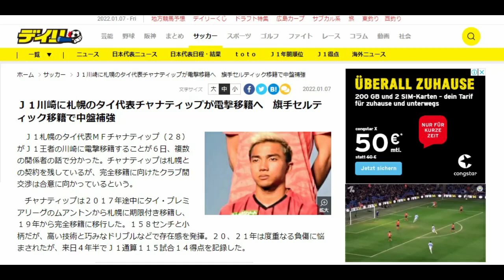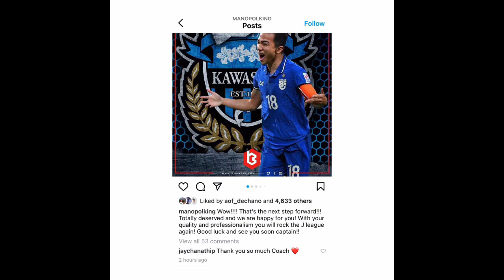“Messi Thái” Chanathip Songkrasin lập kỷ lục chuyển nhượng ở J.League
Hàng loạt tờ báo ở Nhật Bản và Thái Lan đưa tin, Kawasaki Frontale vừa biến Chanathip Songkrasin thành bản hợp đồng đắt giá nhất lịch sử giữa các CLB ở J.League. Nhà ĐKVĐ Nhật Bản đã trả Hokkaido Consadole Sapporo tới 3,5 triệu euro để sở hữu Messi Thái. Con số này cao gấp gần 3 lần so với kỷ lục cũ ở J.League là 1,3 triệu euro, khi tiền vệ Daiki Matsuoka chuyển từ Sagan Tosu tới Shimizu S-Pulse hồi tháng 2/2021 với giá 1,3 triệu euro.